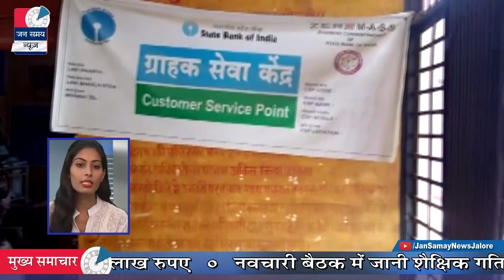Jalore Jan samay News || 24 Nov 2017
News Anchor          :   Chandani Parihar
Head News Editor  :   Ramesh Seth
News Editor             :   Shankar Singh Bagediya
Director                    :   Vinod Singh Vaghela
Video Editor             :   Vijay Nagar